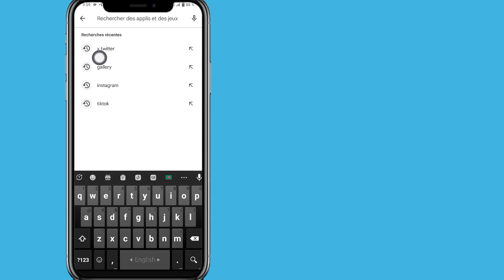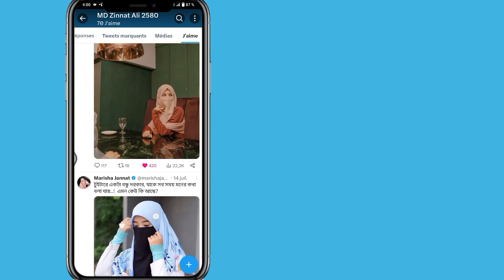Comment vérifier l'historique des vidéos regardées sur Twitter (2023)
Comment vérifier l'historique des vidéos regardées sur Twitter (2023) |  Comment voir votre historique de surveillance sur Twitter

Comment voir l'historique de vos vidéos regardées sur Twitter.

Dans cette vidéo, je vais vous montrer comment consulter l'historique de vos vidéos regardées sur Twitter. c'est une méthode très simple et facile. regardez cette vidéo et découvrez comment vérifier l'historique des vidéos regardées sur Twitter.

  Avis de non-responsabilité concernant les droits d'auteur :

  Avis de non-responsabilité en matière de droit d'auteur En vertu de l'article 107 de la loi sur le droit d'auteur de 1976, l'autorisation est accordée pour une « utilisation équitable » À des fins telles que la critique, les commentaires, les actualités, les rapports, l'enseignement, l'érudition et la recherche, l'utilisation équitable est une utilisation autorisée par les États du droit d'auteur qui pourrait autrement nuire aux organisations à but non lucratif.  ,Éducatif ou

  l’usage personnel fait pencher la balance en faveur d’un usage équitable.